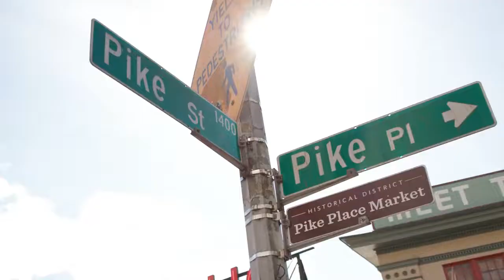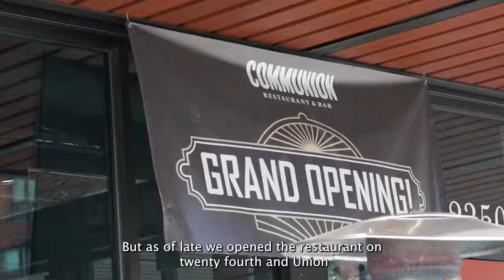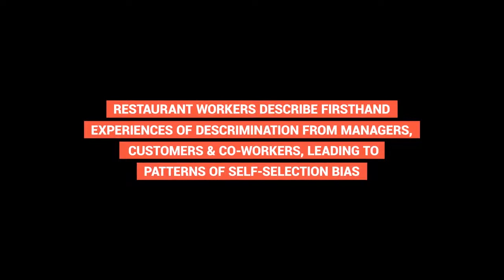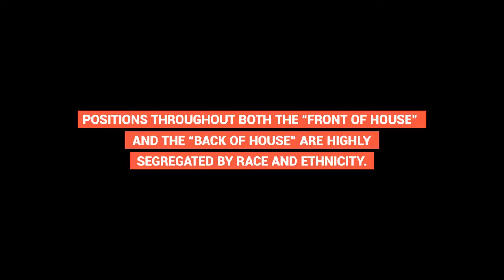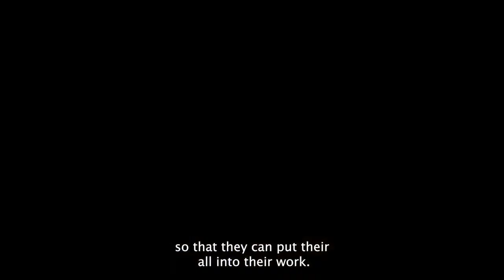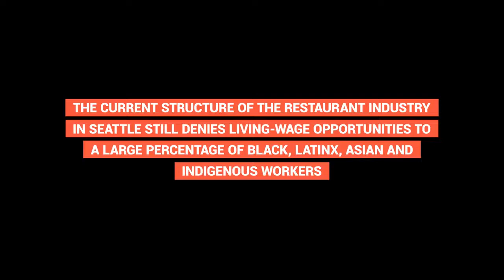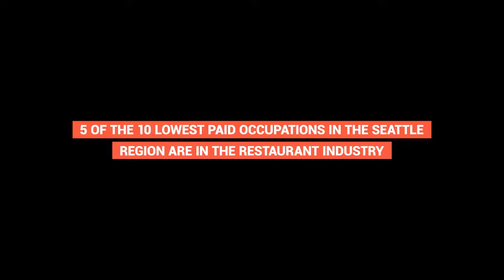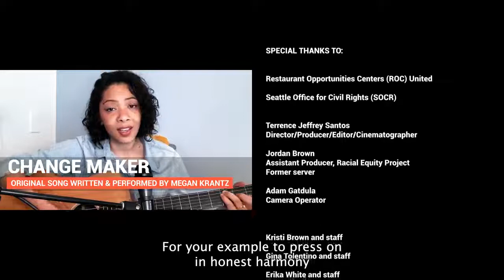Honoring Seattle 'High Road' Restaurant Owners